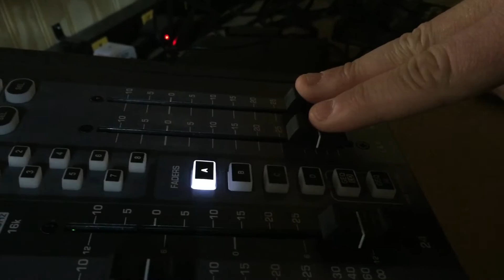HBC's MultiMedia Ministry